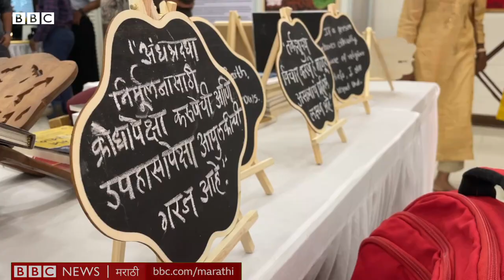Narendra Dabholkar यांच्या कामाबद्दल Naseeruddin Shah यांना आश्चर्य का वाटलं? | BBC News Marathi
डॉ. नरेंद्र दाभोलकरांच्या 77 व्या जन्मदिनानिमित्त मुंबईत एक प्रदर्शन भरवलं गेलं होतं. ज्येष्ठ अभिनेते नसिरुद्दीन शाह या कार्यक्रमाला उपस्थित होते. डॉ दाभोलकरांबरोबरच त्यांनी कॉ. पानसरे, प्रा. कलबुर्गी या विचारवंतांचीही यावेळी आठवण काढली. आजही फक्त खरं बोलल्याबद्दल किती लोकांना तुरुंगवास भोगावा लागतो याबद्दल त्यांनी अचंबाही व्यक्त केला.